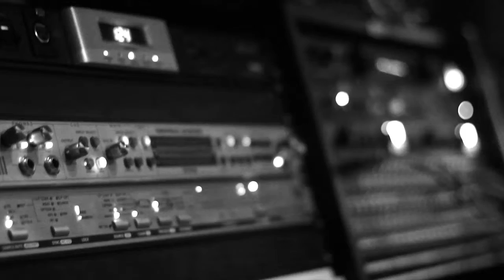Indian Summer EPK